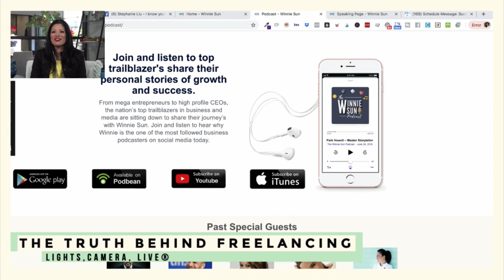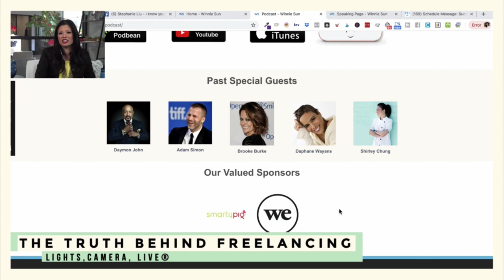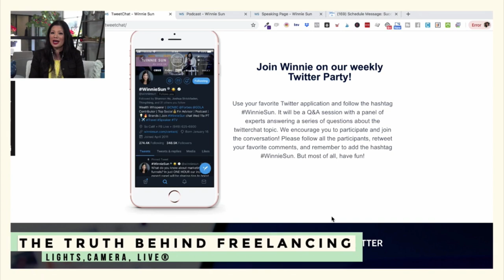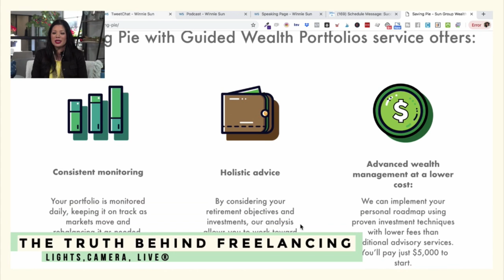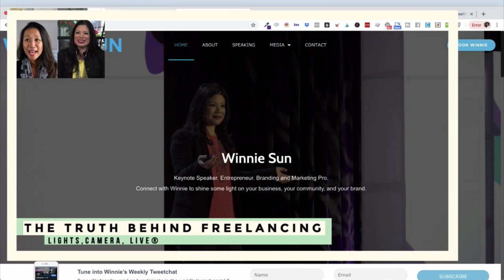Freelancing: The Truth on How to Make it Work for You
Before you start exploring the world of freelancing, I’ve invited Winnie Sun, Managing Director of Sun Group Wealth Partners and one of the most followed financial advisors on social media today to share a few tips on what you need to know before you make the leap to freelancing.

IN THIS EPISODE, YOU’LL LEARN:
▸ Common Mistakes New Freelancers Make And How To Avoid Them
▸ How to Maximize Your Financial Success
▸ Signs You’re Ready to Dive into Freelancing Full Time

▸ Join the Social Media Strategist group